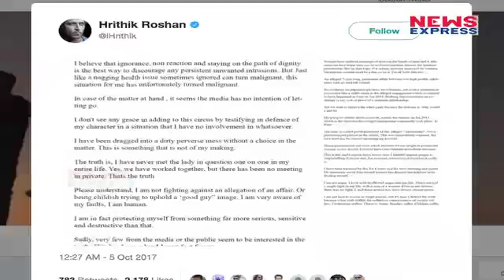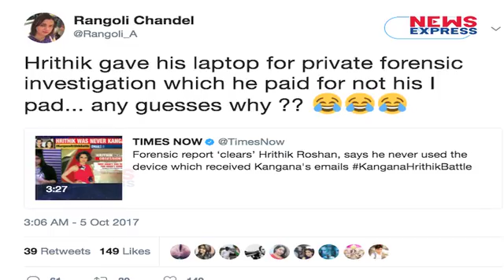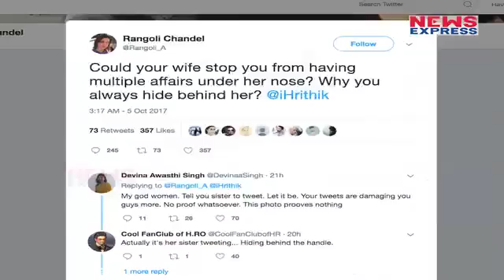Hrithik के Letter लिखने के बाद Rangoli ने किया पलटवार, पूछ डाले कई सवाल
Kangana Ranaut may or not respond to every single news report about her, but her sister Rangoli sure does. After calling Hrithik Roshan a "stalker uncle", Rangoli has slammed the actor after he finally broke his silence. Rangoli Chandel has slammed Hrithik Roshan after his statement that he was not involved with Kangana Ranaut in any way. To know more watch this video .